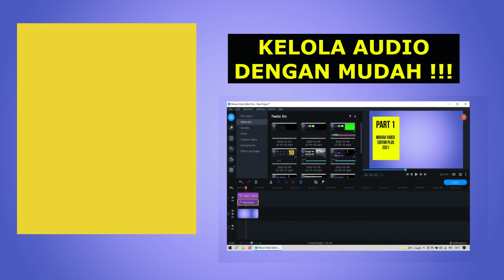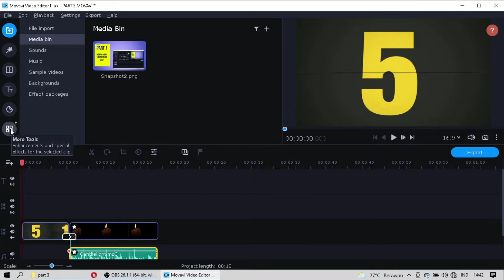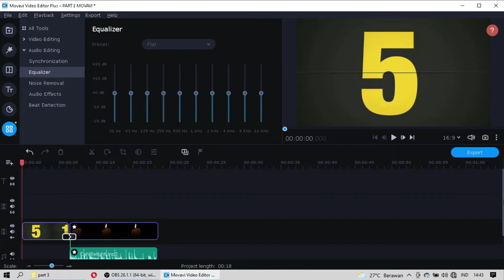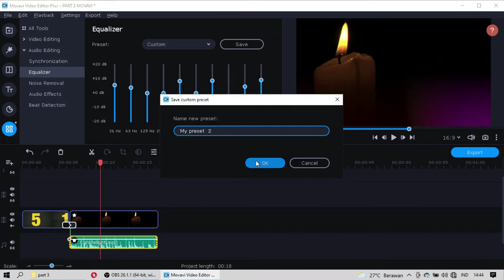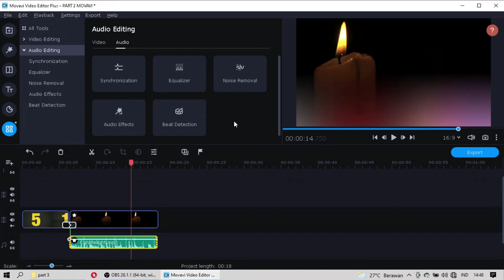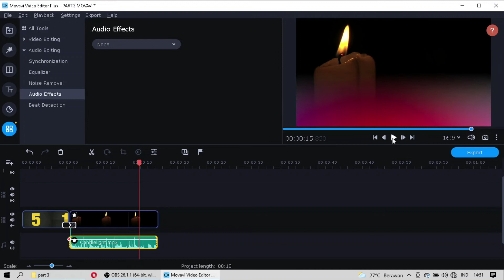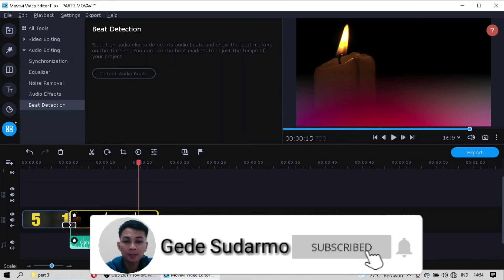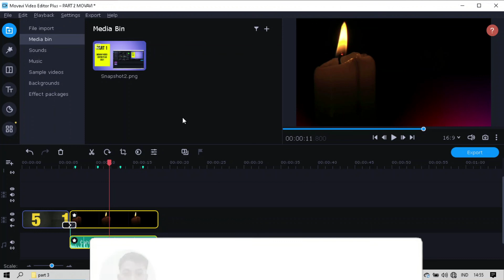CARA MENGELOLA AUDIO DI APLIKASI MOVAVI VIDEO EDITOR 2022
Anda tidak perlu kawatir ketika anda kesulitan dalam mengelola audio video anda, karena di video ini akan dijelaskan bagaimana cara mengelola audio di aplikasi Movavi video editor yang sangat keren dan mdah digunakan, sehingga audio anda terdengar sangat baik.
dapatkan video lengkapnya untuk materi belajar editing dengan aplikasi movavi video editor plus 2022 di link berikut ini :